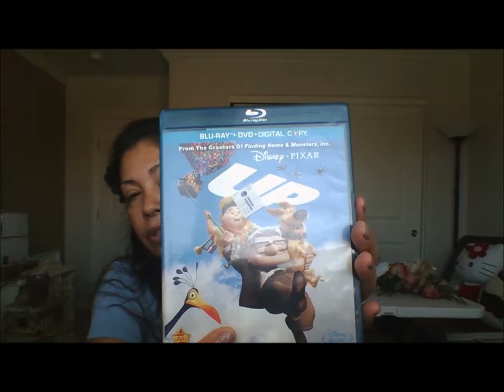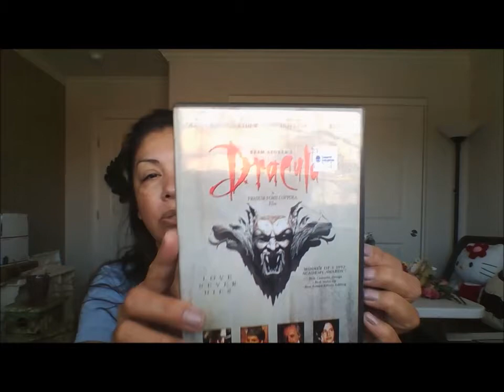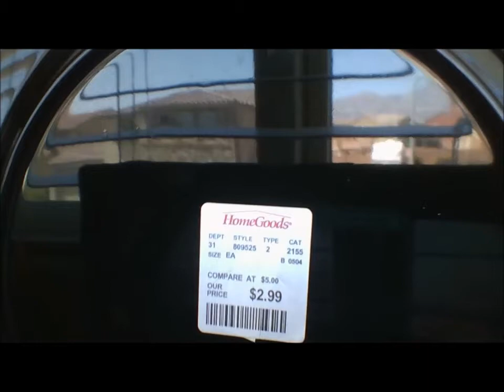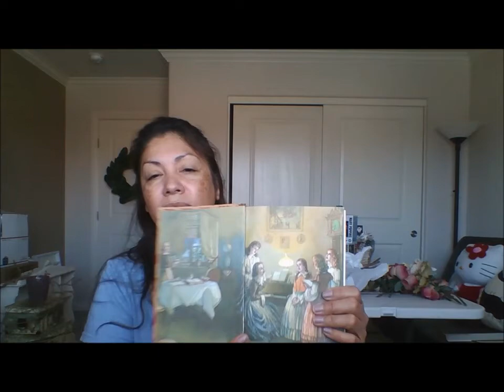small thrift store haul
Hi guy's, i wanted to share my finds from the thrift store and 99 cents only. i hope you enjoy. thank you for watching and i hope you have a blessed day.